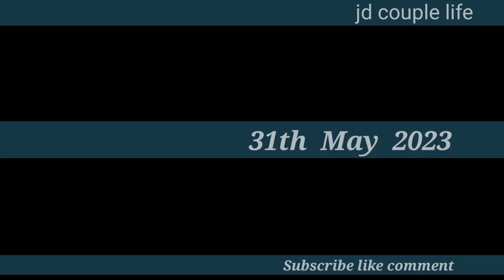દર્શના હજી વિસાર કરે રોટલી બનાવુ કે નય |સોટી બચ્ચી હો ક્યાં 😲|| Choti Bacchi Ho Kya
મા 🙏 ખોડીયાર સદા સહાયતે  🙏

🙏 Plz Support Karjo 🙏

Most Welcome

From :-India  Gujarat Kathiyawad Keshod Nu Gaamdu Padodar Ghed 🏡